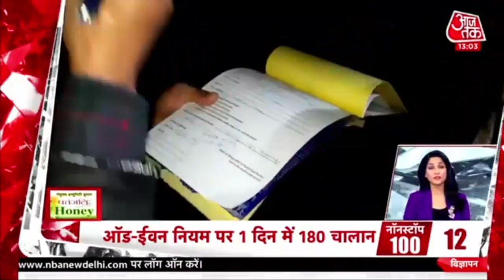Hindi News Live: देश-दुनिया की इस वक्त की 100 बड़ी खबरें I Latest News I Top 100 I Dec 30, 2021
India has reported 13,154 new Covid cases and 268 deaths in 24 hours. The Omicron tally in the country has risen to 961, as per govt data. Active Covid caseload has jumped to 82,402.